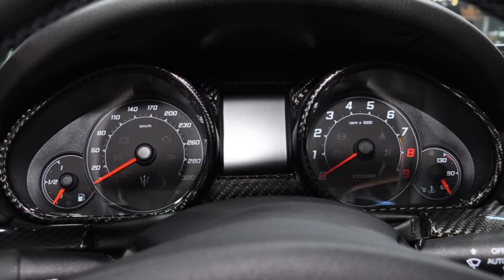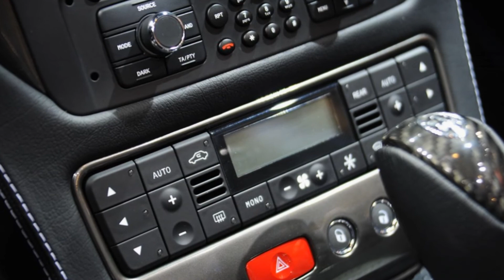2015 Maserati GranCabrio MC - Guangzhou Auto Show 2014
2015 Maserati GranCabrio MC - Guangzhou Auto Show 2014